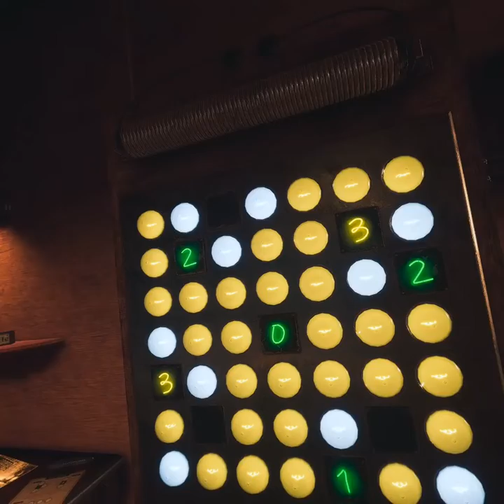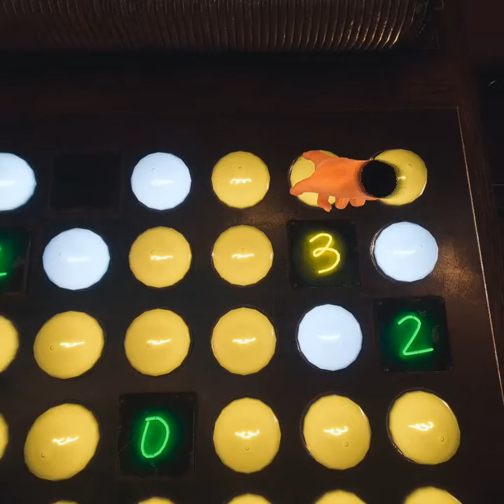Wanderer VR - Oculus Quest 2 ( Part 12 )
Wanderer on Oculus Quest 2 via Airlink ..recorded to headset so doesn't show full quality of graphics on headset.